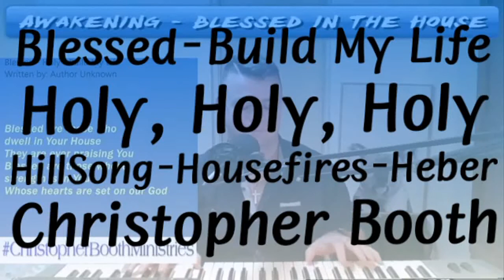Blessed-Build My Life-Holy, Holy, Holy-HillSong-Housefires-Heber-Christopher Booth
Blessed-Build My Life-Holy, Holy, Holy-HillSong-Housefires-Heber-Christopher Booth-28012021